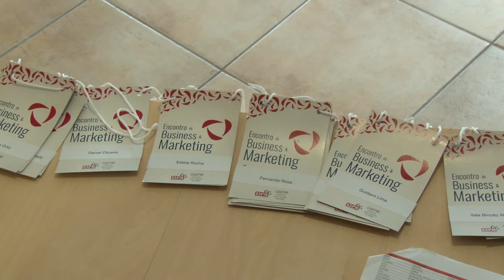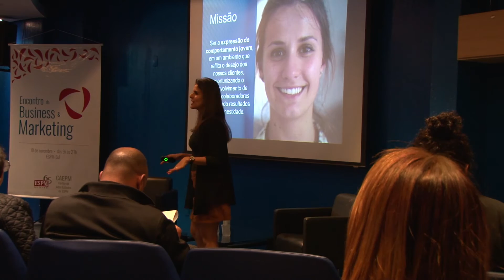Encontro de Business & Marketing